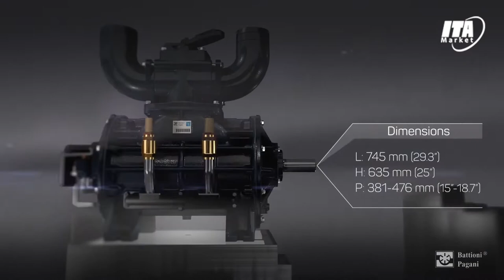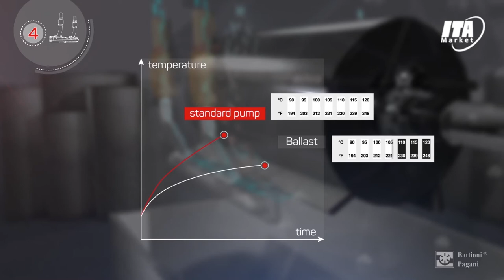Bombas Vacío Battioni Pagani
En Itamarket encuentras las bombas de vacío de la prestigiosa marca Battioni Pagani, útiles para ser usada en camiones limpia fosas entre otras aplicaciones.